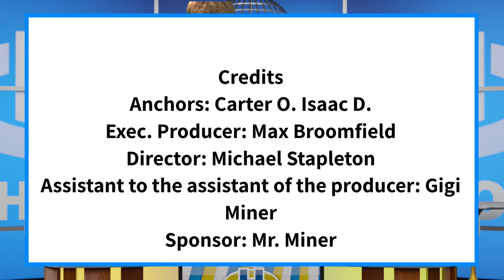The Halo Morning Show 9/21/22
Announcements and more for September 21st, 2022